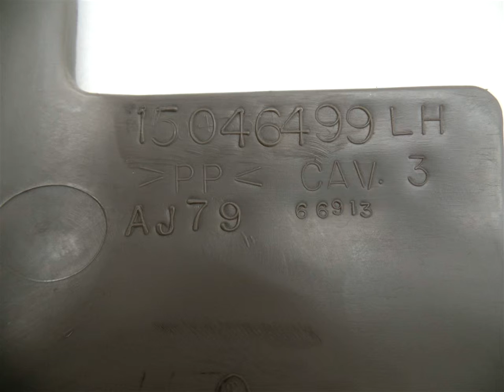2001 GMC YUKON LHF SILL SCUFF PLATE, #15046499 - truckpartsdismantling.com Used Truck & SUV P... OEM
2001 GMC YUKON LHF SILL SCUFF PLATE, #15046499 - truckpartsdismantling.com OEM
You can buy the product featured in this video by clicking: